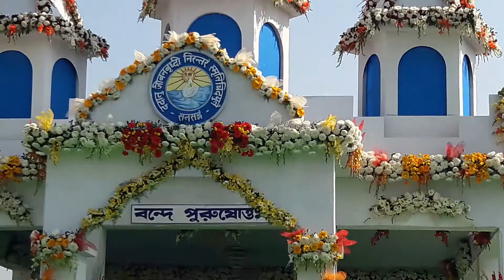Dhritiutsarani Utsav 2019 Behala